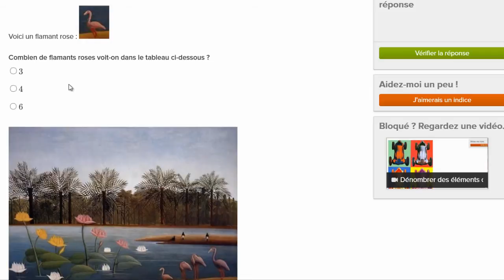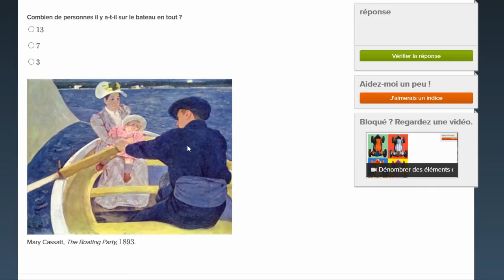Dénombrer des éléments dans une image